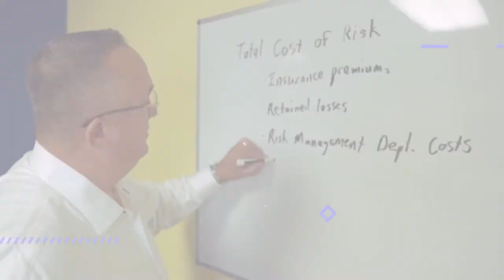Power Producers Podcast - Dominating the Commercial Game with Lorin Montgomery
In this episode of The Power Producers Podcast, David Carothers and co-host Kyle Houck interview Lorin Montgomery, Vice President at Corporate Insurance Advisors, LLC. Lorin talks about her journey to moving from the company side to the brokerage side.

Episode Highlights:
● Lorin shares her background. (2:26)
● Lorin shares a story of how she moved from the company side to the brokerage side. (3:29)
● Lorin mentions one of the reasons why she wanted to move from the company side to the brokerage side. (13:10)
● Lorin shares what she’s currently doing at Corporate Insurance Advisors, LLC. (17:46)
● Lorin explains why producers tend to be expedient. (20:26)
● Lorin shares her experience with writing contractors. (28:51)
● Lorin mentions that she’s the Director for the National Association of Women In Construction. (34:57)
● Lorin gives a piece of advice to new producers. (45:14)

Tweetable Quotes:
● “The workings of retros, large deductibles, lost development, and triangulation gave me a really solid background or backbone for doing what I do now.” - Lorin Montgomery
● “You'd be stupid not to acknowledge the fact that you're a woman in a man's occupation, but I just never let it bother me. I just did my thing. I told people what I knew. I helped them understand their insurances and I was very, very successful on the company side. Then, on the brokerage side I did the same thing but I did a lot more networking.” - Lorin Montgomery
● “Work hard, work smart and get a really good center of influence where people respect and appreciate what you do.”  - Lorin Montgomery